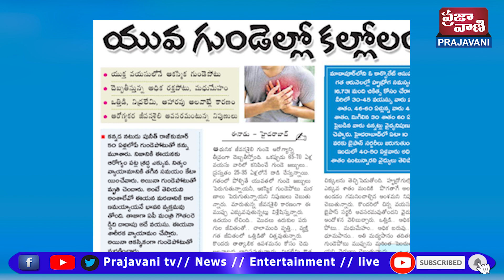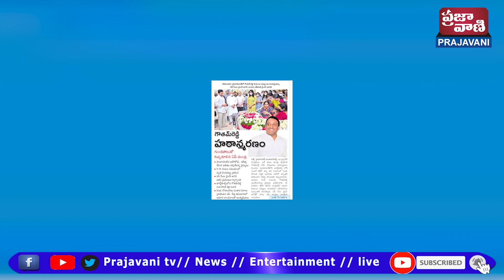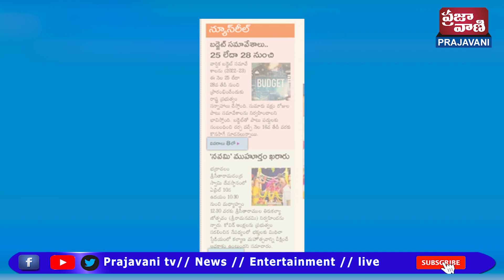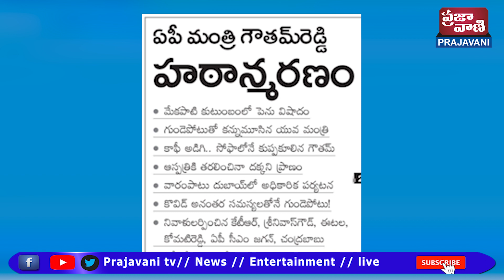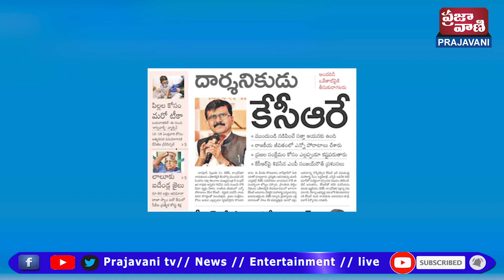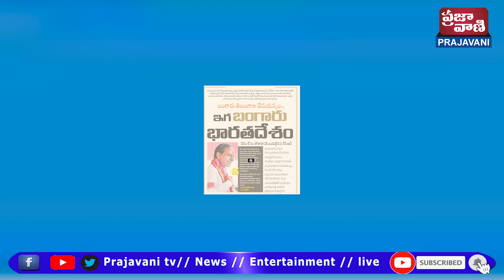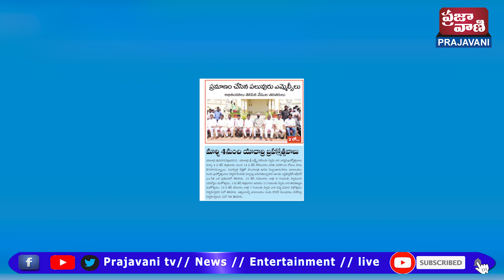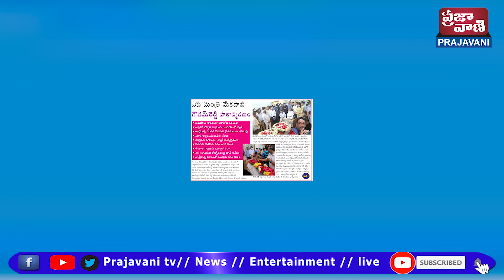►Today news pepar main head lines# Prajavani TV#